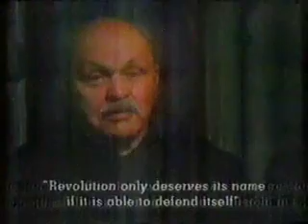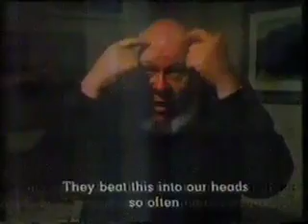Hand of Stalin Part 6.mov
As a whole new tribe of Stalin apologists has come out of the woodwork (especially here on YouTube) it's worth reminding them - and the world - of the crimes perpetrated by this paranoid monster from Georgia. Here are some of the stories of those who suffered - and those who exercised power - during the Stalinist era. The Hand of Stalin exposes the tyrant and his henchmen in a powerful documentary ; it recalls in sombre detail the millions who perished - either by deportation, induced famine, in gulags, or by firing squad - during Stalin's era of terror.